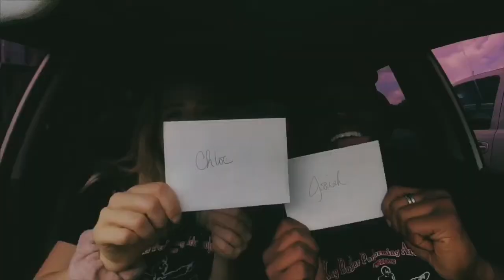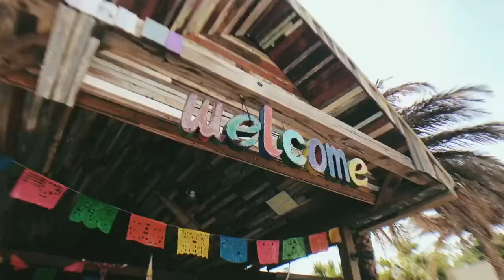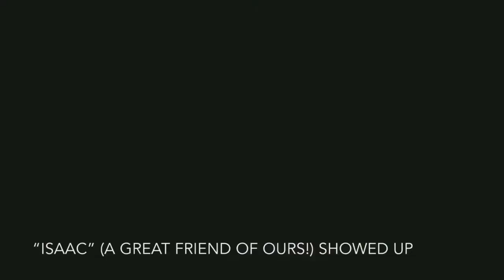CHLOJOE VLOG “A DAY IN THE LIFE”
This is how you vlog! Chlover&Joe shoot a vlog of their entire day! Check out this cinematic fun video! That takes you on a story!

Chlo- @chlovis1
Joe-@josiah_rogers
Linked- Chover&joe